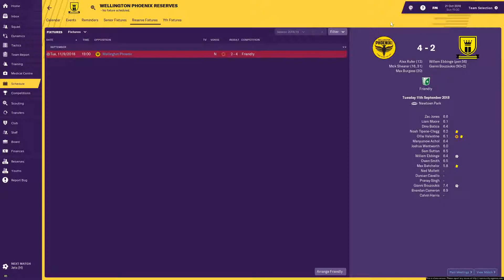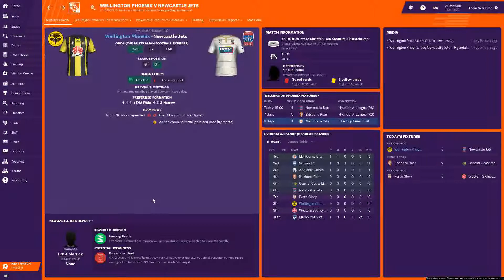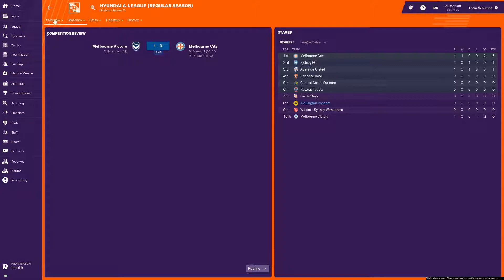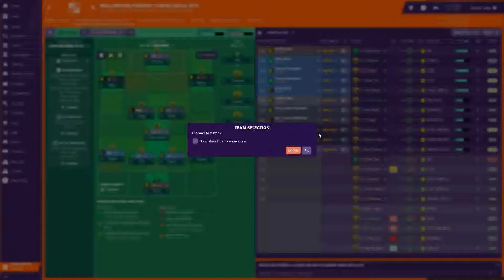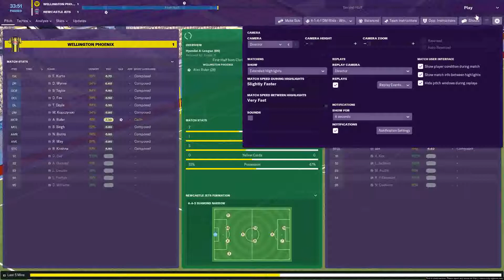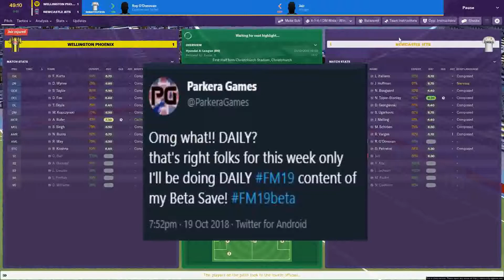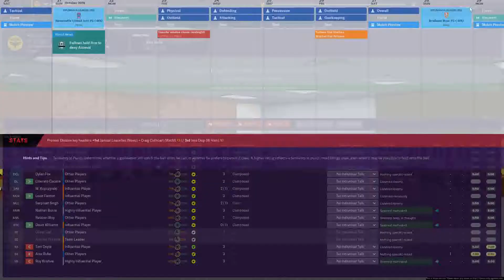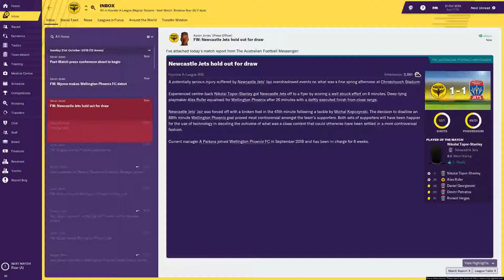FM19 Beta Save Ep2 Wellington Phoenix Newcastle Jets Football Manager 2019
BETA by far as we kick off the Hyundai A-League with the first game of the season against defending champions Newcastle Jets

Follow Me
Follow on Twitter: @ParkeraGames
Steam: arronp76

Recorded with Nivida GeForce Experience/OBS